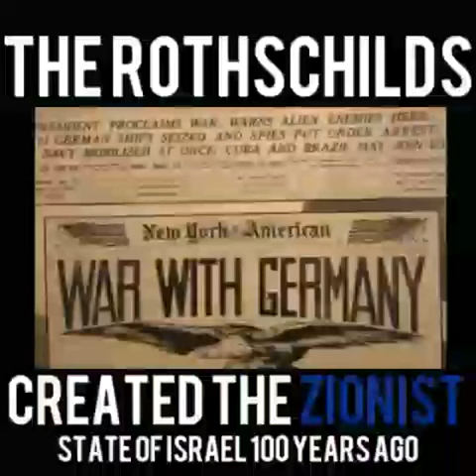Rothchild Created The State Of Israel ☠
The State Of Israel Ain't Judaism,The State Of Israel Uses Judaism As A Platform For Recognition... Theirs A Huge Lake Of Oil 🛢 Under Palestine 🇵🇸

(Please Don't Hate Jews, Know The Difference Between Jews And Zionism)